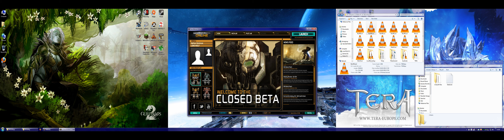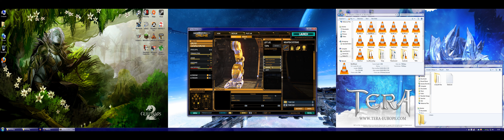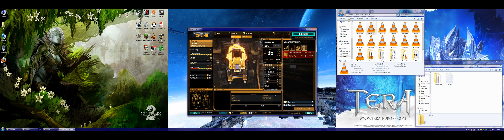MechWarrior Online (Triple Monitors / Eyefinity / Surround) [~4K]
MechWarrior Online on the PC, Original resolution was 5040x1050 aspect ratio of (48:10). If you are running a resolution with a width higher then 1920 (30'' monitor or multi monitor) set quality to original and view in fullscreen.

The game has native support for multi-monitor systems, the main menu / launcher does load in windows mode in the centre of the screen, but the core of the game is horizontal plus and the HUD centred correctly.

Gameplay starts at 05:00 .